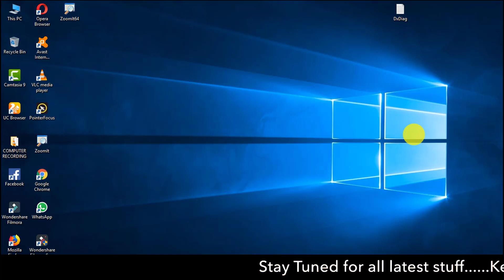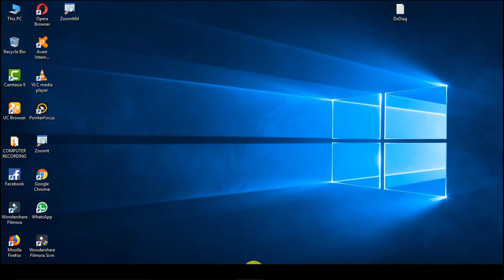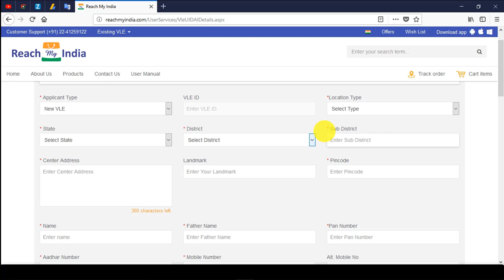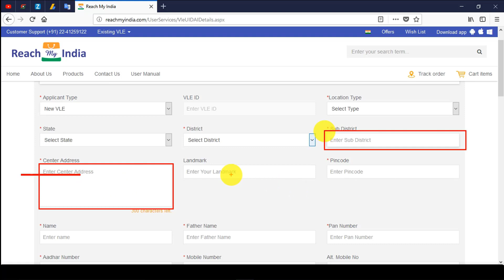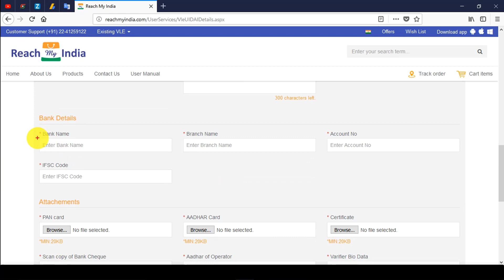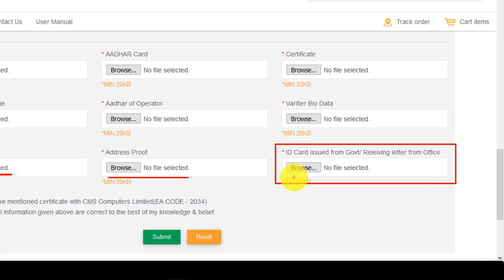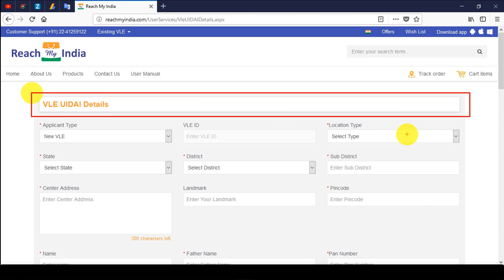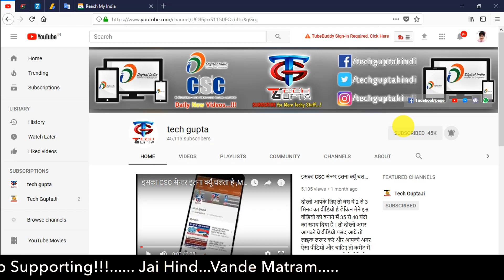यहाँ से होगा आपका आधार सेन्टर चालू ,ये पोर्टल दे रहा है आधार का काम,मौका मिला VLE, OPERATOR, SUPV को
Yaha aadhar se juri kuch video hai jo aapke liye bhut hi kam ki hai ...
1. Biklank logo ka aadhar card aise banaye ye hai sahi trika
6.Digipay kese install kare kese update kare digipay se sambandhit sabhi videos
7.pan card kese banaye phase pan card ko kese clear kare

1. Youtube.com/techguptahindi

JIO Good News!!! Jio 2gb/day data till 31 july | Must Watch | 100% CONFIRMED to get free morpho device by Apna csc Aapne mobile se 10000 se 50000 tak har mahine kamaiye[Hindi] ▶ kya digipay chalane k liye bank mitra hona jaroori hai (must watch all vles ) ▶ Breaking news jio gives 2nd chance to his customer ➡ अपना csc में cash को कैसे deposit करे | Techgupta ➡ Techgupta | ▶ apan csc all video available ▶ All video related to jio ▶ all income video earn daily 500 ₹ by your mobile

◼Connect With Us On Social-media◼ ◾ Like Our Page On Facebook ◾Follow Us On Twitter ▶ Follows us on Instagram NOTE :- The Video is for education purpose, any misuse of the video, the channel won't be responsible. ▶ ALL THE IMAGES/PICTURES SHOWN IN THE VIDEO BELONGS TO THE RESPECTED OWNERS AND NOT ME..  ▶ I AM NOT THE OWNER OF ANY PICTURES SHOWED IN THE VIDEOS ▶ All content used is ©copyright to Techgupta ,  Use or commercial display or editing of the content without proper  authorization is not allowed. ▶ Background Music ◀